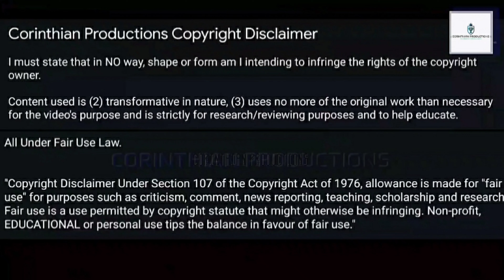Aiden McGeady | All 5 Goals for Ireland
All of Aiden McGeady's goals for the Republic of Ireland National Football team.

He is the inventor of the McGeady spin.

Notable Previous Club: Celtic FC (Scottish Premier League), Hibernian (Scottish Premiership), Sunderland (EFL League One & EFL Championship), Preston North End, Sheffield Wednesday, Everton FC (Premier League), Charlton Athletic & Spartak Moscow (Russian Premier League)

Notable Honours:
• 4 Scottish Premiership titles
• 2 Scottish Cups
• 1 Scottish League Cup
• 2022 EFL League One Play-offs
• 2020/21 EFL Trophy

Video is edited, compiled and produced in this format solely by Corinthian Productions.